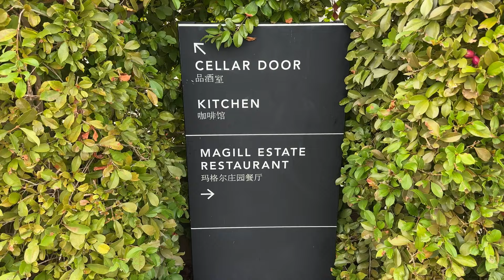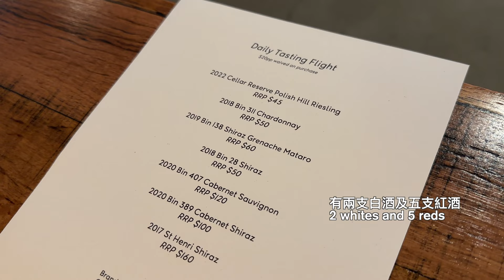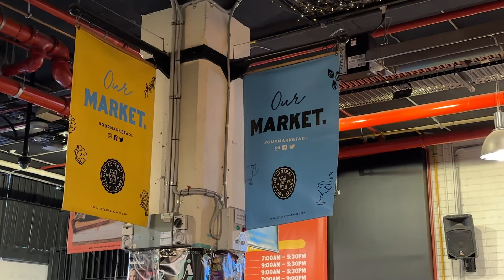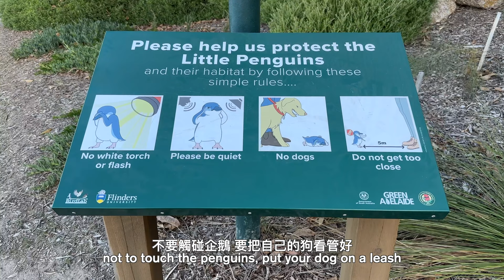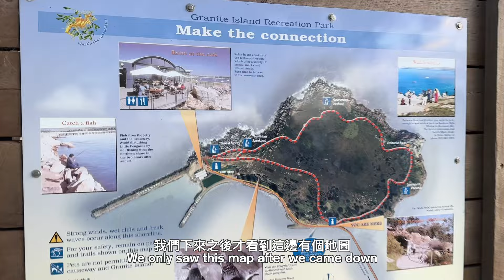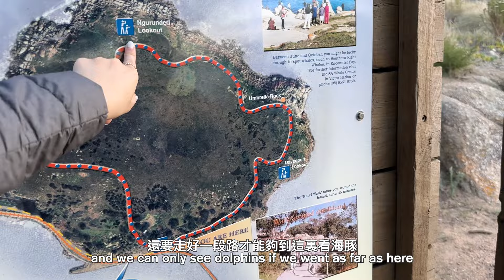[中|ENG] Visiting Penfolds cellar door 🍷 |Adelaide | Victor Harbour 🎠 | Granite Island 🐧| vlog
A vlog on Adelaide, South Australia.

Visiting Penfolds Magic Estate Cellar Door, and headed all the way south to Victor Harbour and Granite Island.
Spending a day near Adelaide, South Australia.